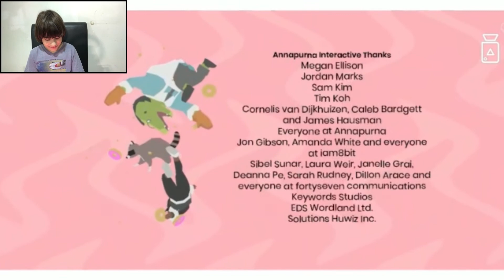Jogando DONUT COUNTY - Final / ZERAMOS o famoso game do BURACO / Puzzle / Devorando Tudo / Gameplay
Game novo de quebra-cabeça !

Vamos devorar tudo através do Famoso BURACO !

Subo vídeos de Segunda à Sexta!